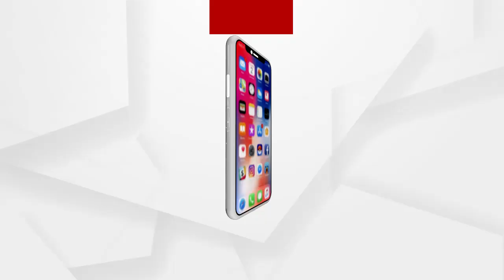Big Breaking - ଅଫିସ_ବିୟରର_ଅପରାଧୀ!